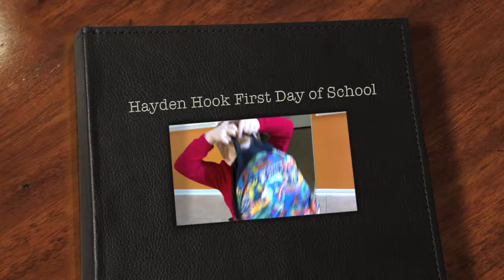Hayden Hook First Day of School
Hayden Hook getting on school Bus for the first time. Sep 2012